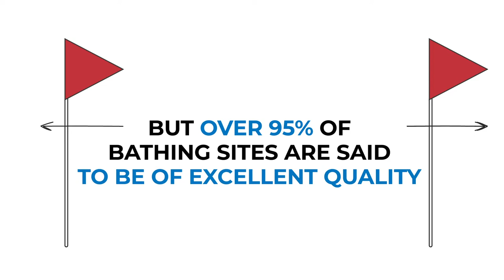All on board for Healthy Waters 💦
Do you know if your local swimming or holiday spot has healthy water quality?

On June 3, the conference "All on board for Healthy Waters" will bring together representatives of water sports federations, athletes, researchers, environmental NGOs and local institutions.

On the agenda: Thinking together about solutions to ensure healthy waters in Europe, in order to best protect human and ocean health.